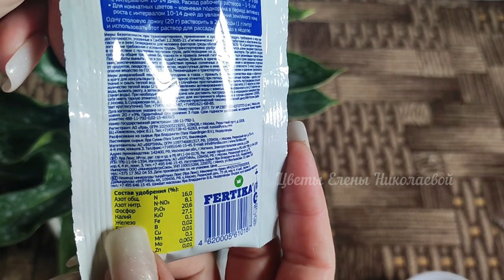1 Таблетка Под Любой Цветок! Попрут на Глазах! Проверенный Рецепт Подкормить Цветок!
Всего 1 таблетка с огромной силой! Проверенная подкормка для цветов!

АНТУРИУМ БУДЕТ КРАСИВЫЙ И ЗДОРОВЫЙ! Эффективная подкормка!

Рецепт
Любое КУ - 1.2 грамма (смотрите дозировку на упаковке)
+Г - 1 таблетка
Все на литр воды.

Протирать, опрыскивать, поливать комнатные цветы!